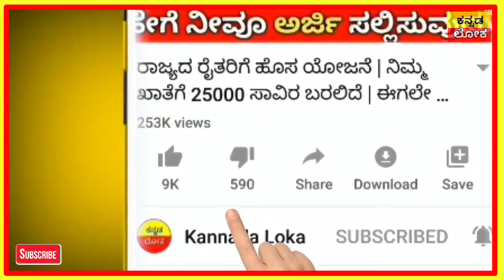ರೈತರಿಗೆ ಮತ್ತೆ ಭರ್ಜರಿ ಸಿಹಿ ಸುದ್ದಿ | ಎಲ್ಲಾ ರೈತರಿಗೆ ಉಚಿತ |ರಾಜ್ಯ ಸರ್ಕಾರದಿಂದ ಹೊಸ ಸುದ್ದಿ |Farmer news